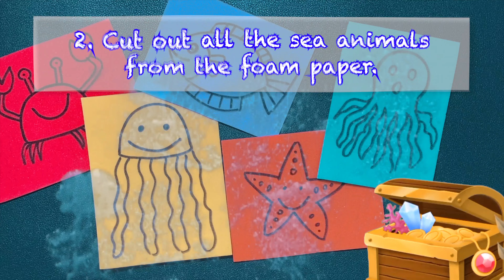Fishing Game Craft | Fun How To Video! | NWE Kids Art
Once a prince but now a fish! Please come to me! My wife wants to make a wish, so she can happy! Come along for the tale of a simple, poor fisherman and his wife who suddenly can get get everything that they want! But sadly, some people want too much and end up losing everything! Everything but what's important: Love, family and a life of meaning! It's tale of 🌟 The Fisherman & His Wife! 🐠

- 📖  STORY ASL 👌 -